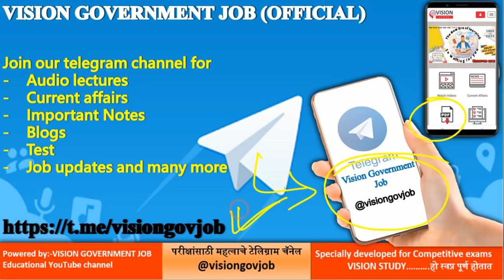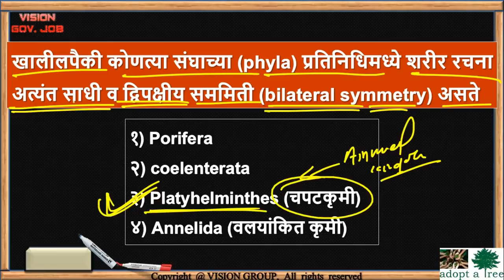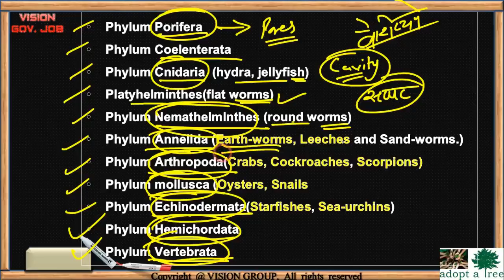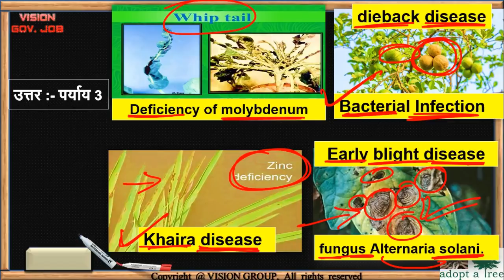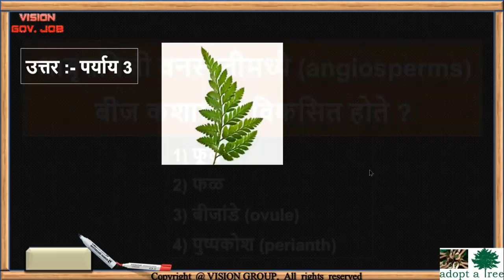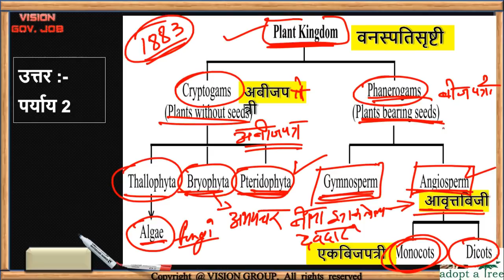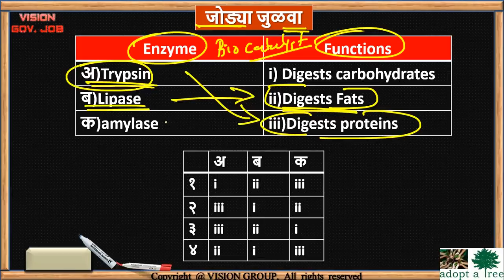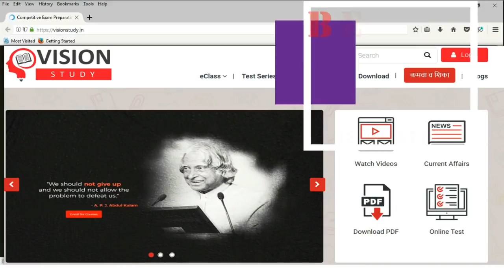Best ReVISION🎯Science Biology सामान्य विज्ञान प्रश्न उत्तरे जीवशास्त्र for MPSC UPSC COMBINE